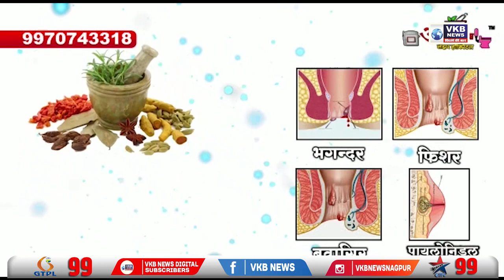राजेश टोपे यांची कोरोना संदर्भात प्रतिक्रिया